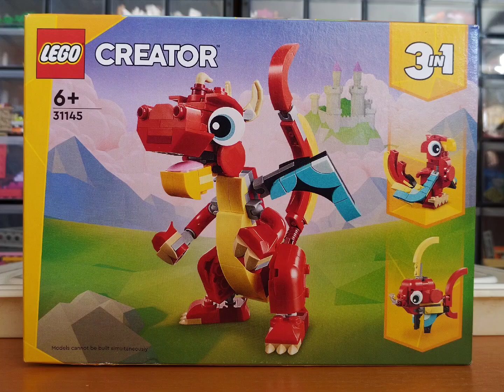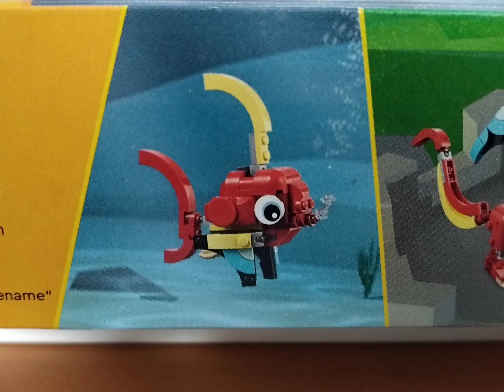Lego creator 3 en 1 avec le dragon, le perroquet et le poisson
Voici les constructions de la boîte Lego creator 3 en 1 avec le dragon, le perroquet et le poisson
Petite boîte, constructions rapides à faire, très colorées et ne prend pas trop de place.
Je recommande pour les enfants et pour les petits budgets.